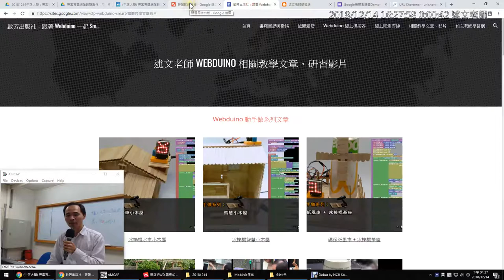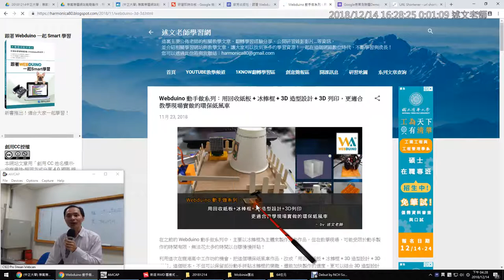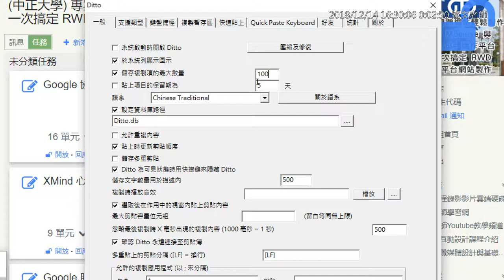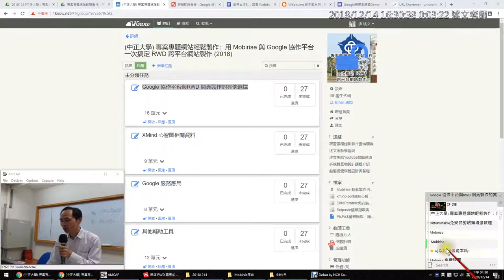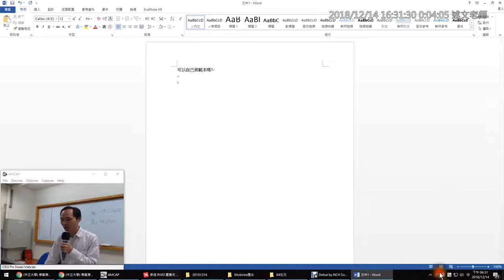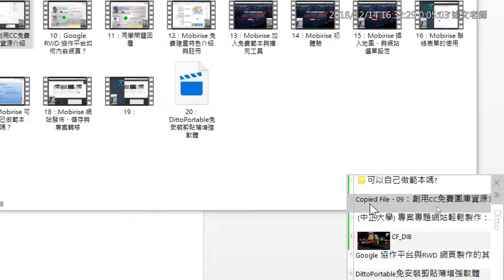20：DittoPortable免安裝剪貼簿增強軟體